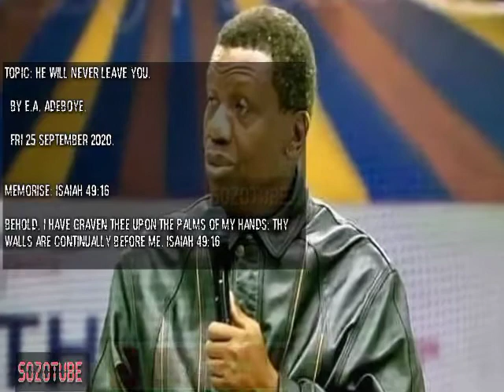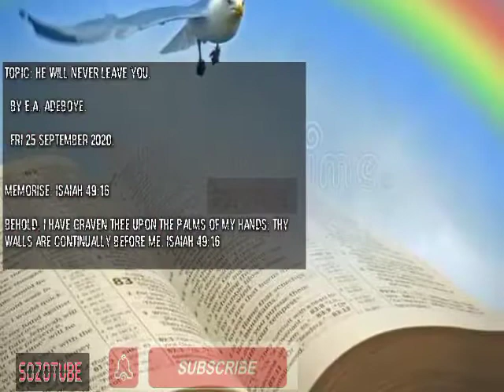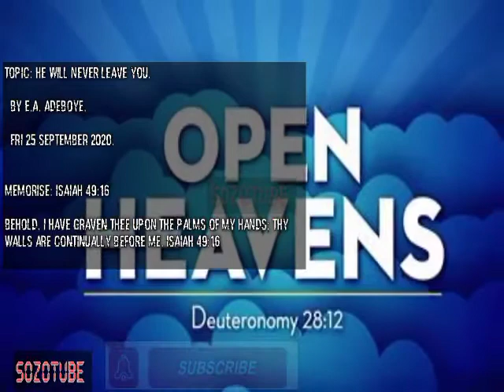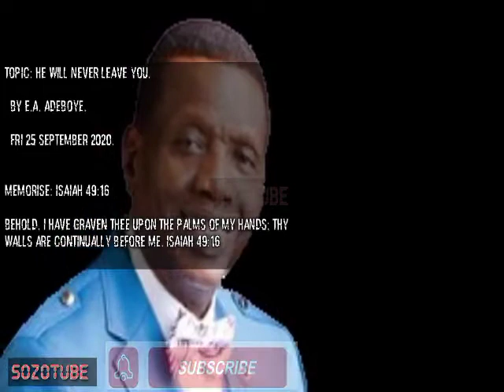He Will Never Leave You By E.A. Adeboye Fri 25 September 2020 Open heavens daily devotional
Do you know, that God promised to never leave you nor forsake you?
Did you know, that The word of God is the food that our faith needs to become strong so as to do exploits for Him?

Topic: He Will Never Leave You.

  By E.A. Adeboye.

  Fri 25 September 2020.

MEMORISE: Isaiah 49:16

Behold, I have graven thee upon the palms of my hands; thy walls are continually before me. Isaiah 49:16

praise the lord,will,never,leave,i will never leave you,he will never leave you,you will never leave me,god will never leave you,glory in his presence,
i will never leave you nor forsake you,
i will never leave you,
i will never leave you or forsake you,
i will never leave thee nor forsake thee,
god will never leave you or forsake you,